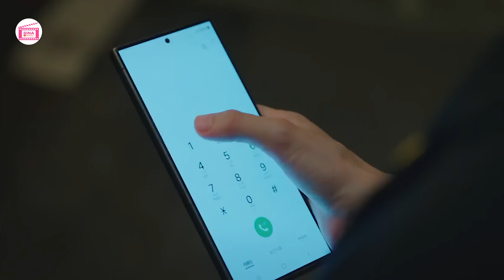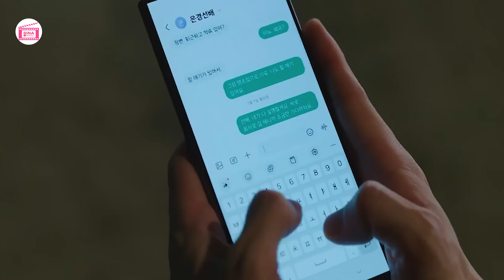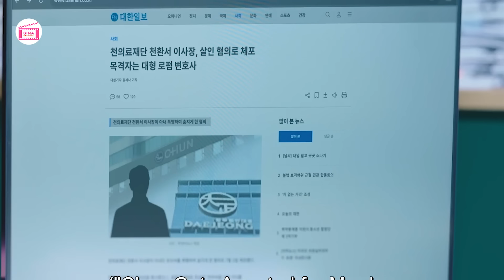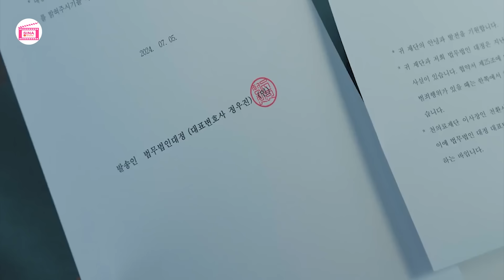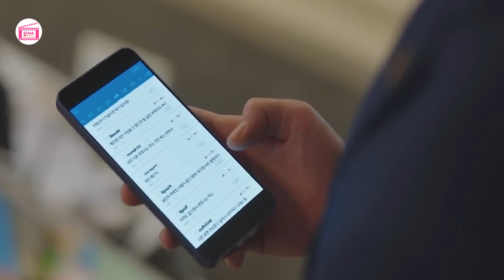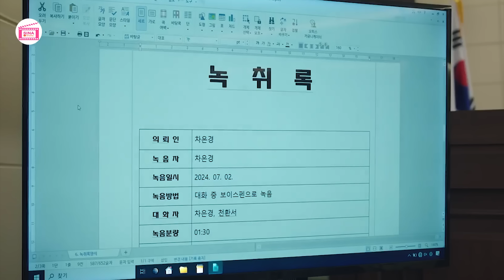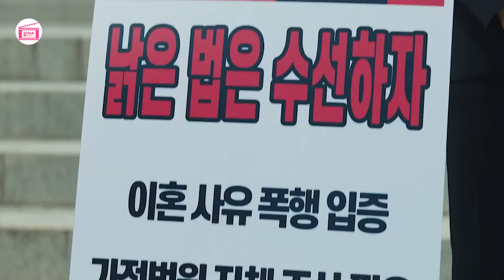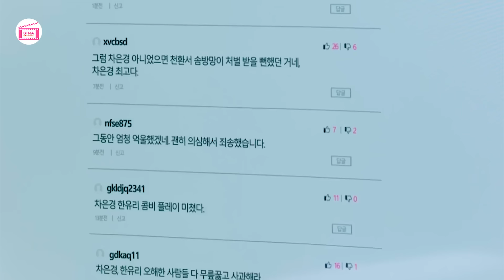មេធាវីស្រី ដៃគូរឆ្នើម | ភាគទី 13 | សម្រាយរឿងកូរ៉េ | Movie Review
កំសត់តែសើច ហេតុអ្វីទៅ? សូមតាមដាននឹងដឹងហើយ ចង់អាណិតតែទប់សើចមិនបាន
(ខ្ញុំនឹងដាក់ឈ្មោះហ្វេនៗ នៅចុងវីដេអូ!!) 🙏🙏🙏
រឿង ៖ ភ្លេចរឿងអាក្រក់គ្រប់យ៉ាង ទុកតែរូបអូនម្នាក់ក្នុងបេះដូង - ភាគទី 01

[ Good Partner (2024) ]
Native Title: 굿파트너
Director: Kim Ga Ram
Screenwriter: Choi Yoo Na